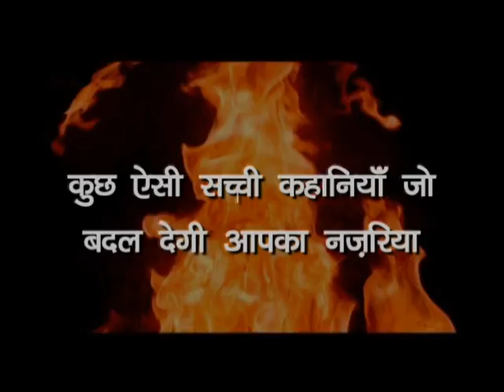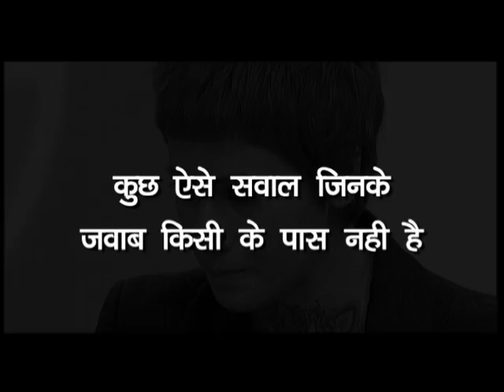Stree Shakti - Coming Soon on DD National